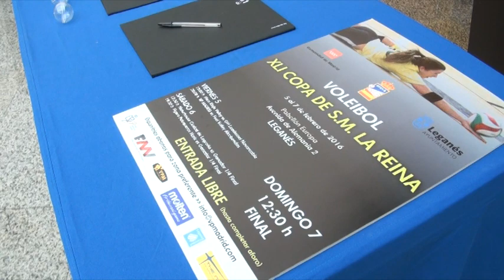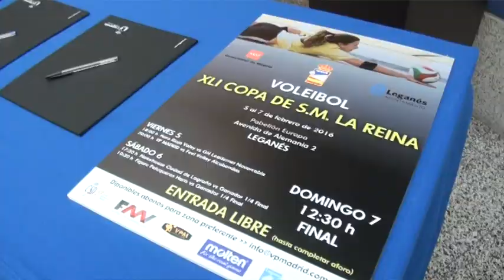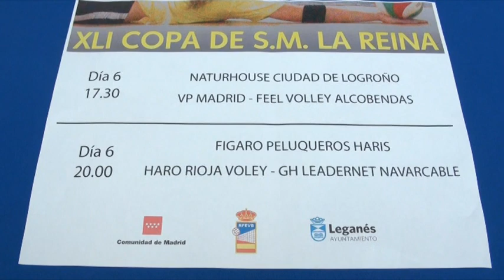Presentación de la Copa de la Reina de Voleibol 2016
En el acto se sorteó los que serán los cruces de semifinales. De esta forma, el ganador del enfrentamiento de cuartos de final del viernes entre VP Madrid y Feel Voley Alcobendas se medirá el sábado día 6 a las 17:30 horas al Naturhouse Ciudad de Logroño. Por su parte, el vencedor del enfrentamiento entre Haro Rioja Voley y GH Leadernet Navarcable disputará la semifinal ante el equipo canario, el CV Haris.

Un evento con una amplia programación formativa

El presidente de la Federación Madrileña ha agradecido al Ayuntamiento de Leganés que “abra las puertas” para hacer este evento al tratarse de una “de las pequeñas capitales de este deporte en España”. Asimismo, ha recordado que se organizarán numerosas actividades que acompañarán a la propia competición. Entre ellas, un evento de pequevoley dirigido a los menores de once años “para que el trabajo de cantera y promoción tenga su cabida”, ha señalado Felipe Pascual.

Por su parte, durante las tres jornadas se organizarán numerosos seminarios de formación transversales, no solo deportivos. “El Pabellón Europa no solo va a ser un festival del voleibol por lo que suceda en la pista sino por todas las actividades complementarias del evento”, ha augurado el Presidente de la Federación Madrileña.